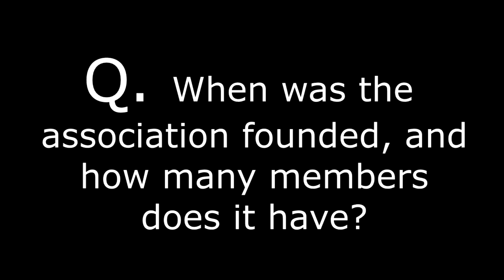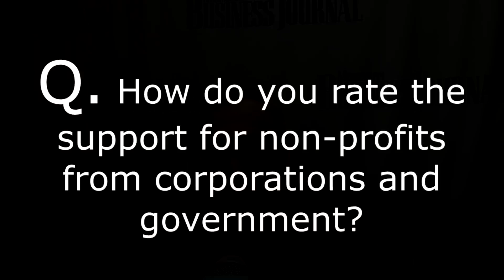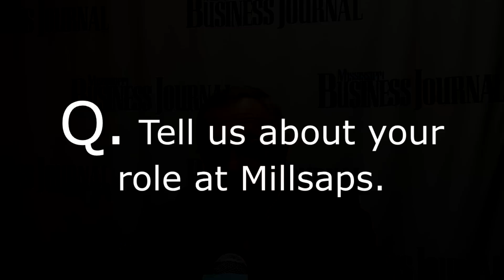MBJTV JOE DONOVAN MS NONPROFITS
We talk with Joe Donovan, Executive Director for the Mississippi Center for Nonprofits and Director of Entrepreneurial Development at Millsaps College